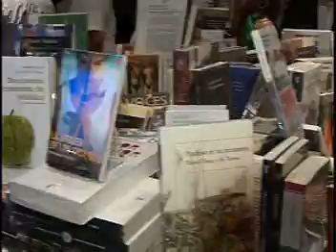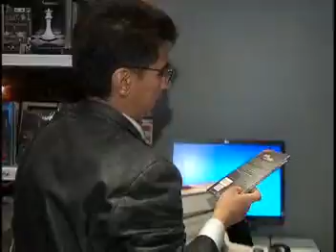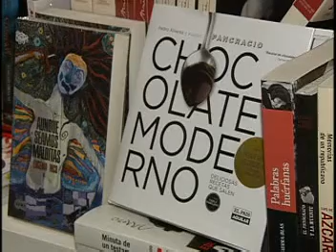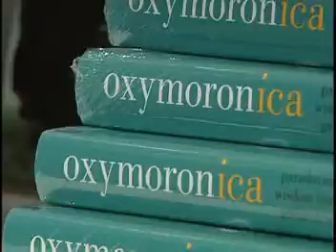FT CIUDAD DE LAS IDEAS.mpg